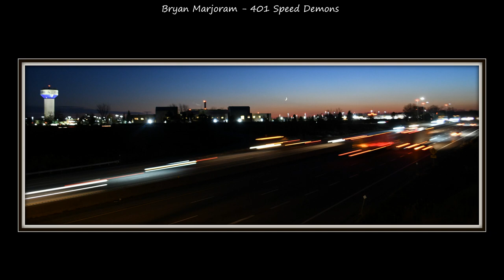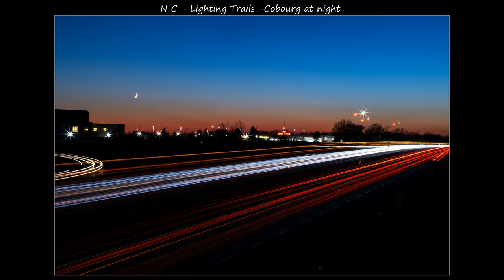NPC December 4, 2023 Members Slideshow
This video features images taken by members of the Northumberland Photography Club that were submitted for presentation at the December 4,  2023 meeting. The video was prepared by Terry Carpenter.